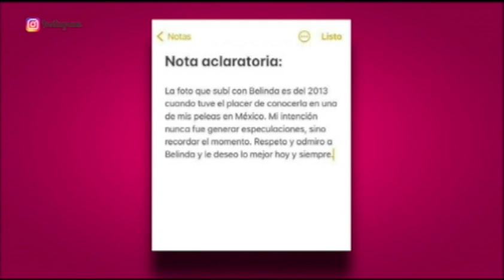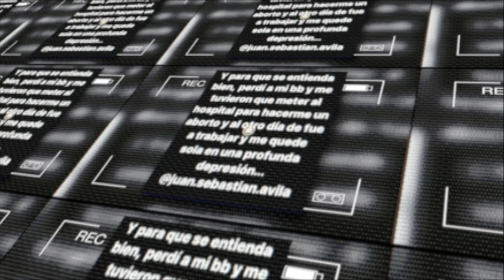BRITNEY SPEARS RECIBIRÁ PUTRIMILLONES POR CONTAR SU VIDA | Programa Completo 22 de febrero 2022